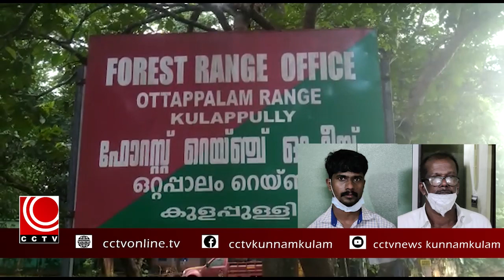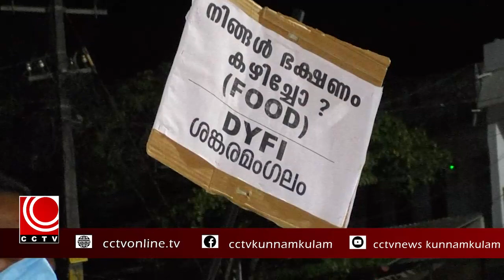NILA NEWS 06 - 07 - 2021